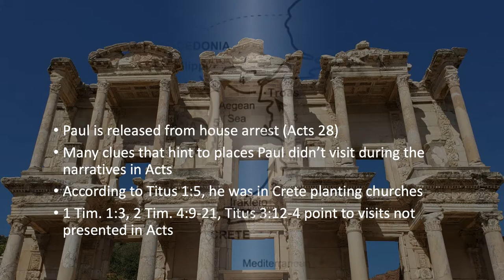Paul's missionary journey presented in the epistles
In this video we explore the information we have in the NT about Paul's unknown missionary journey to Crete, Nicopolis, and other places. Did Paul go to Spain? This is the time when the pastoral epistles (1 Timothy, 2 Timothy, Titus) were written and the persecution of Nero starts.
You can follow most of the transcript and the Bible references in this article I posted on my blog about Paul's unkown journey

Chapters

00:00 Intro
00:47 Paul goes from Rome to Crete
02:22 Missionary journey described
06:11 Neronian persecution
08:59 Conclusion